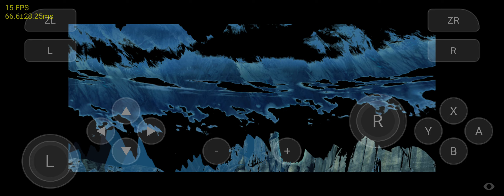Darksider 2 Gameplay ON Android Snapdragon 855plus | Skyline emulator Android edge 9 Turnip Driver23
Skyline emulator emulator Vita3k emulator testing tutorial